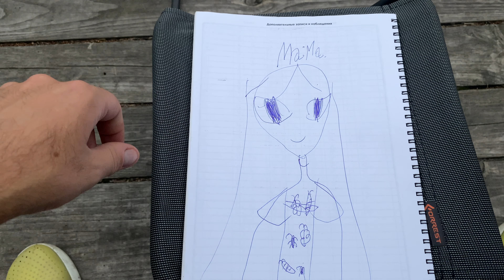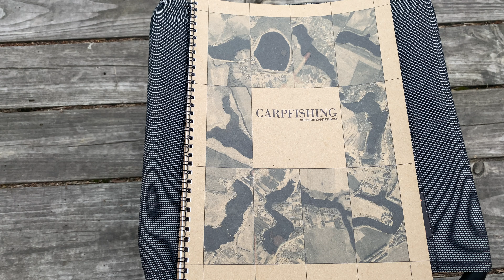Дневник для Карпфишинга | Ловля карп, дневник карпятника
Дмитрий +38 O97 5i2 O8 OO

Решил сделать обзор
ТОП дневник для Карпфишинга
Мне его подарили, я не продаю но оч удобно стало ловля карп, фикс всех рыб, какой поп ап, какая корм и тд

Супер дневник карпятника есть ру и UA версия